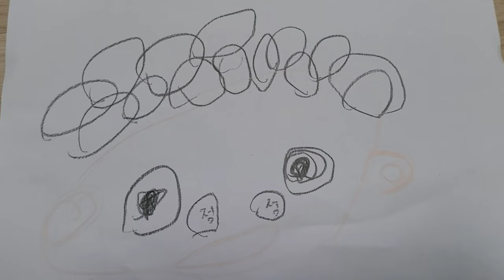[정우지우가족 TV][영상일기] 정우, 지우 그림 대잔치 - 가족일상 브이로그